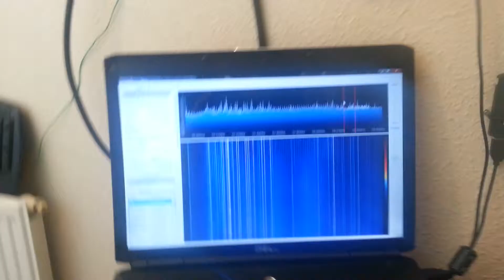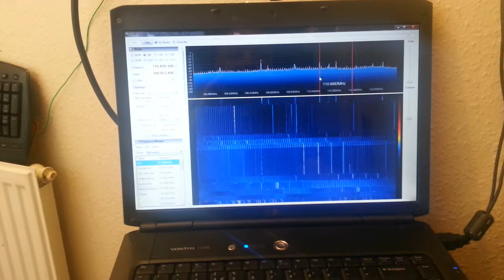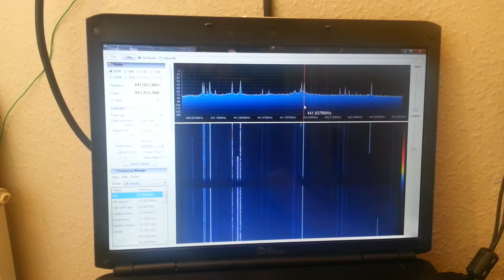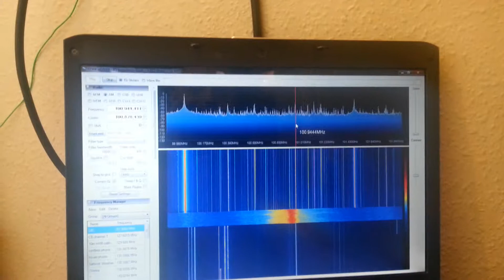RTL SDR HF up converter shortwave reception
Perfect setup with RTL SDR HF and VHF reception with Janilabs precision HF upconverter